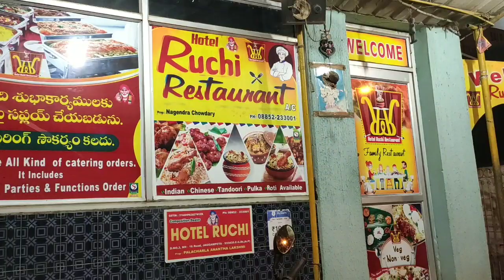Dinner with hubby❤️ || My latest jewellery & dresses 🛍️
Like Facebook page and win free mobile case with Ur own picture

Click all this links for beautiful gifts are waiting for you